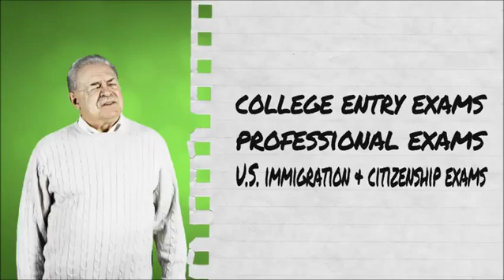GraduateX Online Learning & Test Prep - SAT, ACT, GRE, U.S. Immigration & Citizenship, Diaspora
Click here -- GraduateX.com -- Test Prep and Free Practice Questions. SAT, ACT, GRE, GMAT, TOEFL, LSAT, Immigration & Citizenship Courses and Practice Questions.